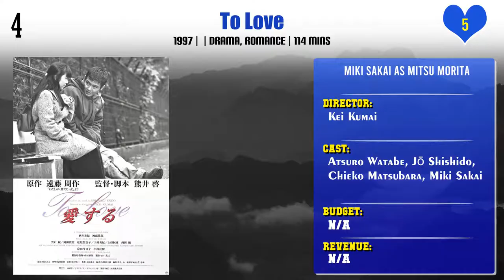Miki Sakai Top 10 Movies of Miki Sakai| Best 10 Movies of Miki Sakai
Top 10 Movies of Miki Sakai

Find the list of top 10 and best movies by Miki Sakai
Abduction
Nagai Nagai Satsujin
Kamen Rider OOO Wonderful: The Shogun and the 21 Core Medals
Juvenile
The Last Love Song on This Little Planet
Tomie: Re-birth
To Love
One Piece: Dead End Adventure
The Hovering Blade
Love Letter

Pl. Comment down your favorite movie of Miki Sakai